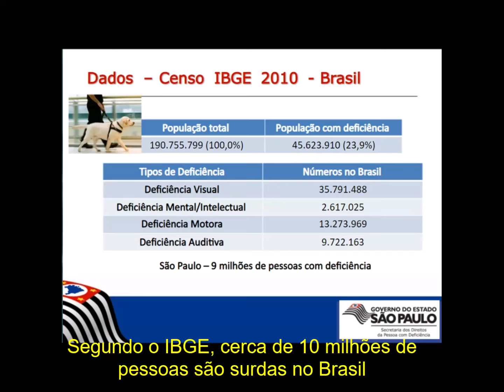Gabriela Fuster Barbosa 2encontroPG2021